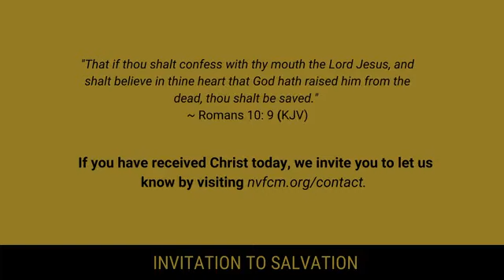Sunday Morning Worship | July 3, 2022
Rebroadcast: "Be Still”
Pastor Michael Screen, Founder & Senior Pastor

Square: We can take your contributions over the phone.

If you're in the South Florida area, join us for our in-person worship experience on Sundays at 11am located at 13650 NE 10TH AVE, North Miami, Fl 33161

Rev. Michael D. Screen, Founder & Senior Pastor and First Lady Cassandra Screen
New Vision For Christ Ministries - North Miami, Fl